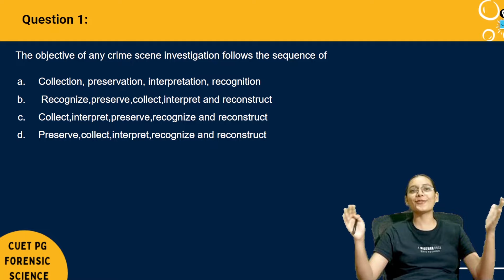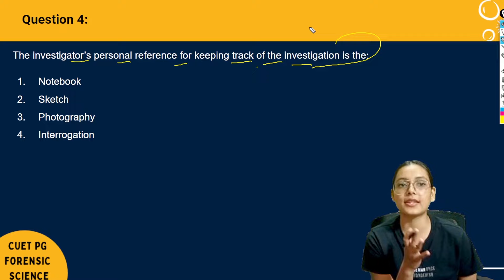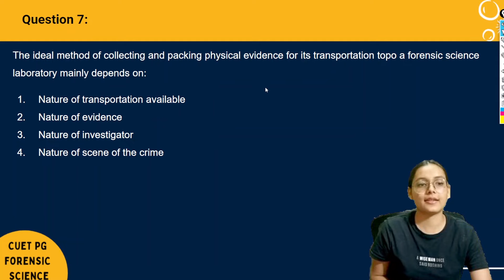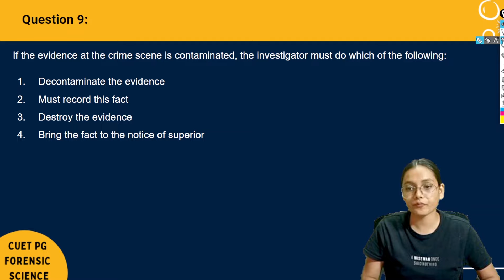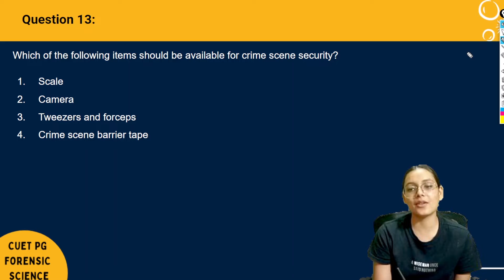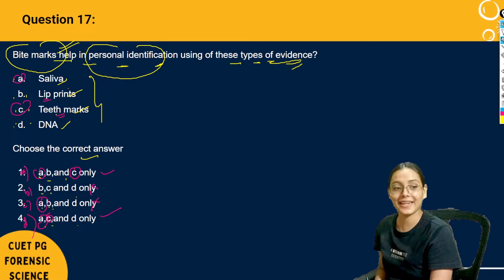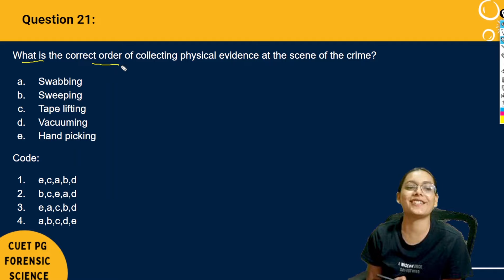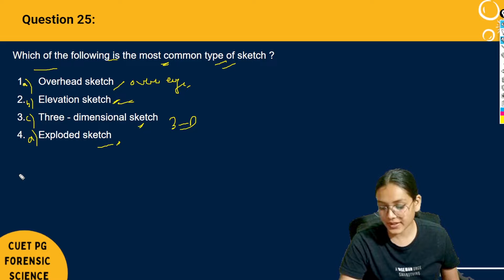Top 25 questions Crime Scene Management & Reconstruction Unit-7 | CUET PG 2024 | Priyanshi Jain